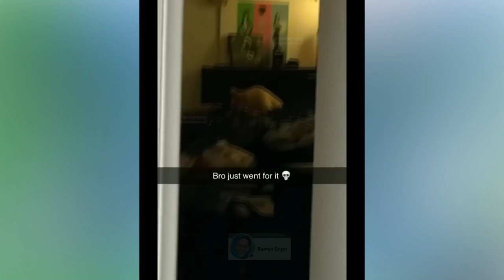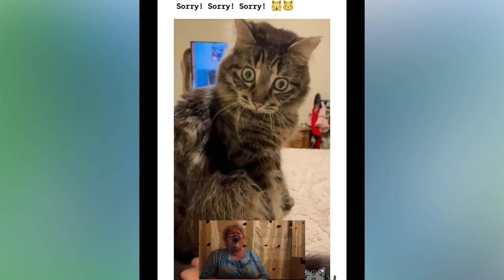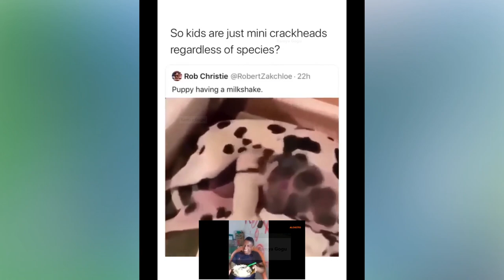cats and dogs - funniest animals 2023 😅 best cats and dogs videos 😻🐶 funny cats